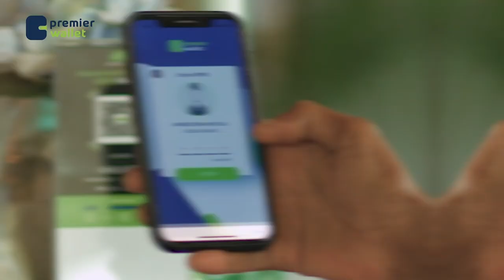Guddoomiyaha Maxkamadda Gobolka Banaadir ayaa su'aalo adag weydiiyey .........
Guddoomiyaha Maxkamadda Gobolka Banaadir ayaa su'aalo adag weydiiyey waar kamid ah masuuliyiinta ku eedaysan musuqmaasuqa